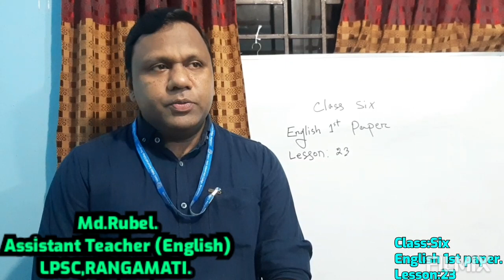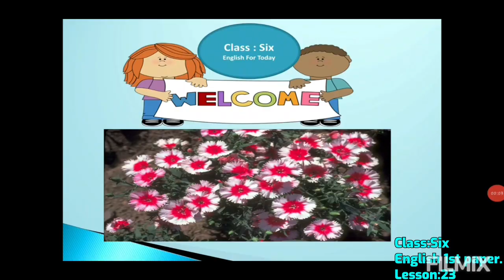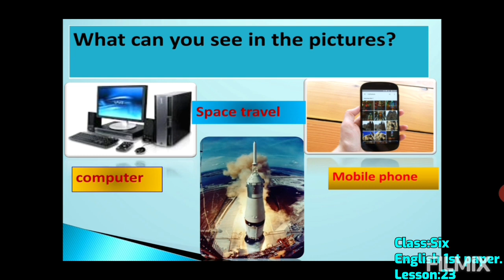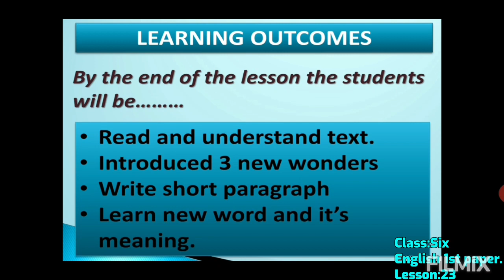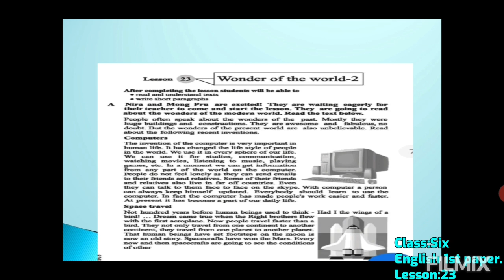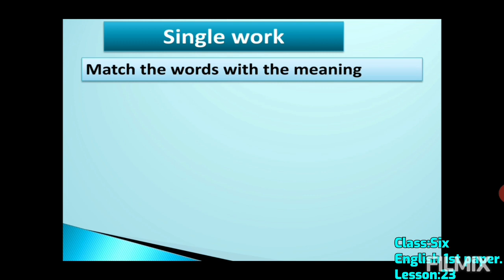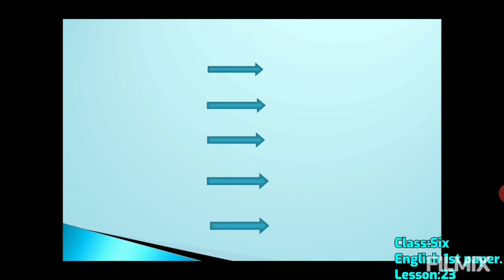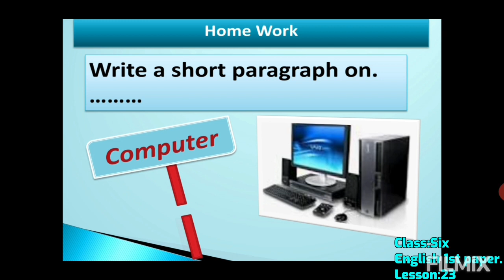Class:Six।।। English 1st paper।।।। Lesson:23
Rafeezeducare একটি  অনলাইন ভিত্তিক  শিক্ষামূলক youtube channel.এখানে প্রাথমিক, মাধ্যমিক ও উচ্চ মাধ্যমিকের সকল শ্রেণির গুরুত্বপূর্ণ বিষয়ের পাঠদান ডিজিটাল পদ্ধতিতে সহজভাবে উপস্থাপন করা হয়। Subject: English 1st paper.
Class: Six
Lesson:23
This video is produced & directed by Rafeez Hossain Rubel.
 Presented by Md.Rubel.
 Edited by Anika Binte Belal